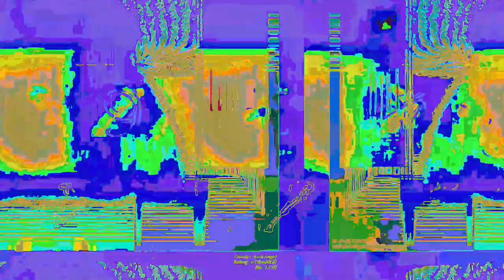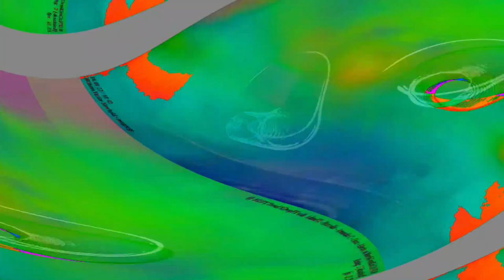[EPILEPSY WARNING] Movie 23 06 15 02h16m20s